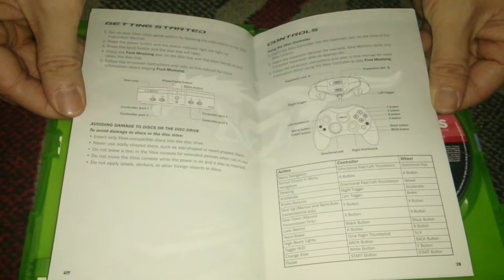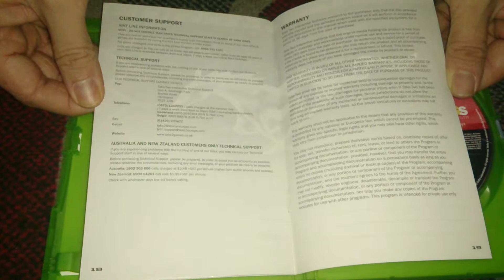Nostalgamer Unboxes Ford Mustang Racing On Microsoft Xbox UK PAL System Version